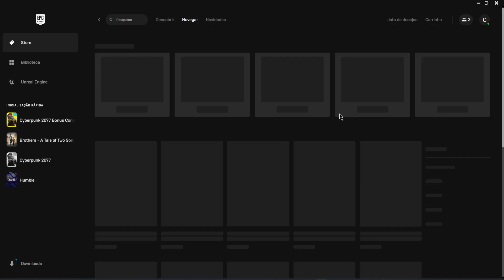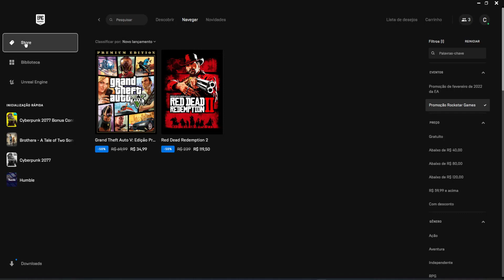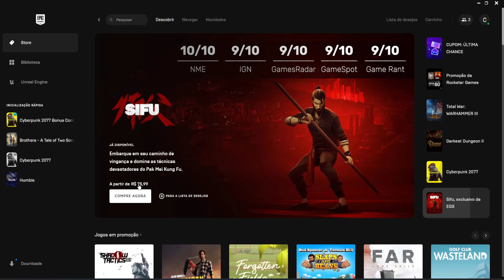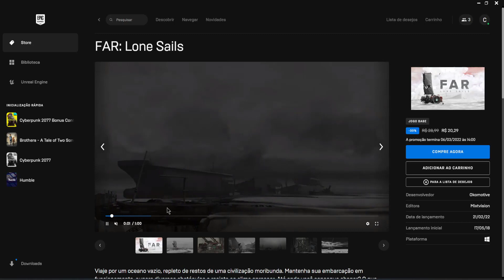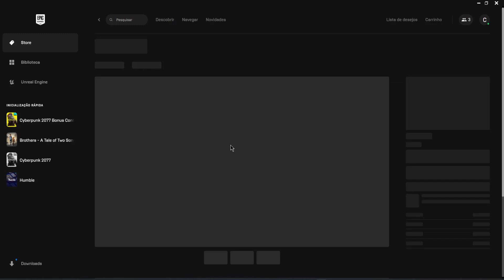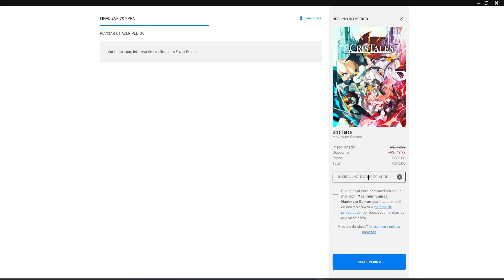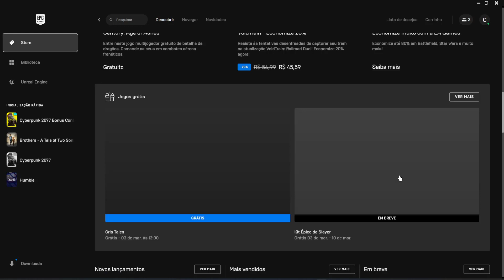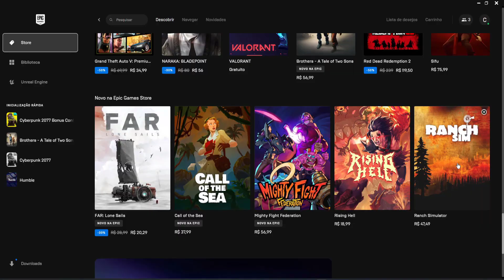🎮 GAME GRÁTIS - EPIC GAMES - CRIS TALES